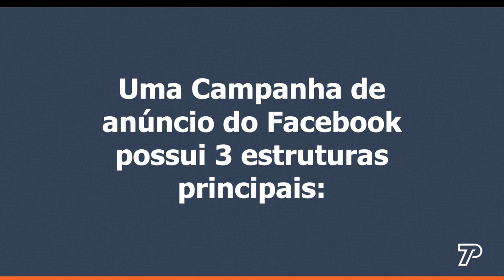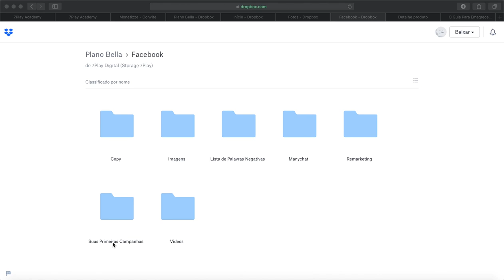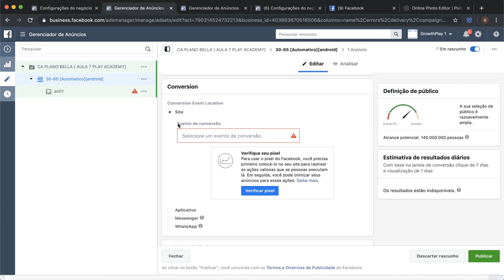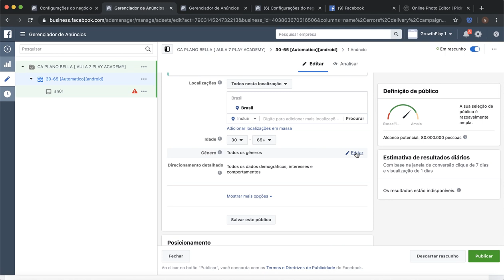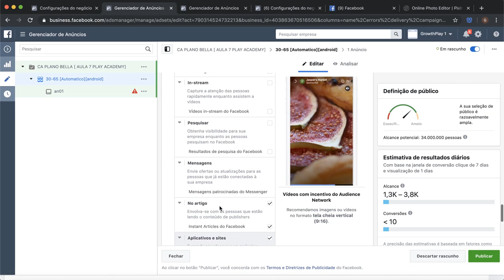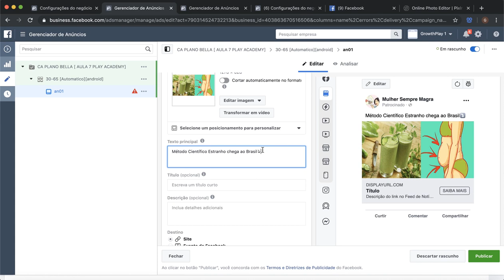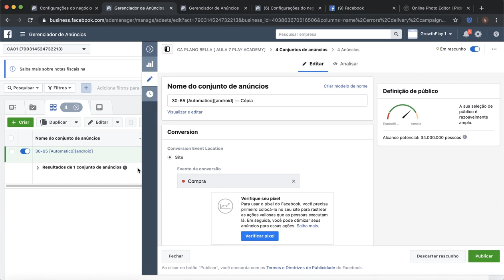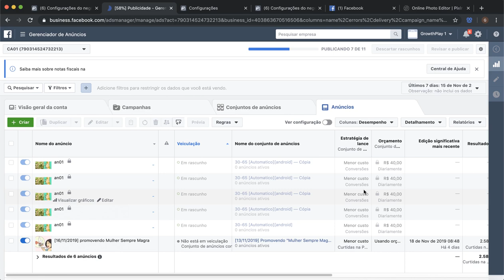MÓD. 4 - Aula 11 - Subindo Oficialmente a sua Primeira Campanha de Conversão.